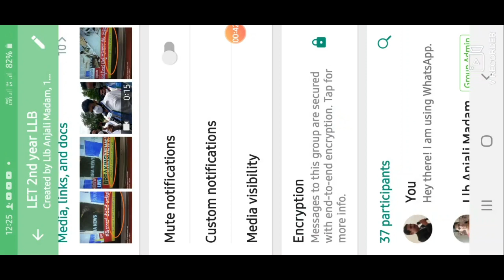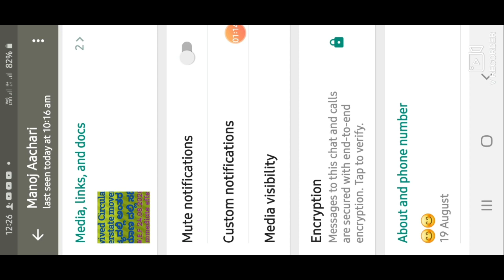How to block Whats App vedio and photo to mobile memory.Whats App ನಲ್ಲಿ ಬರುವ vedio and photo ತಡೆಯುವ.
By  S L Kappalaguddi.